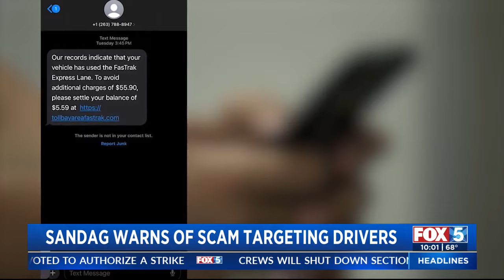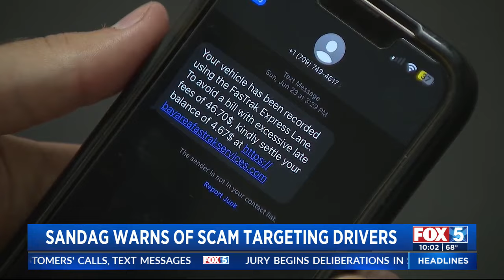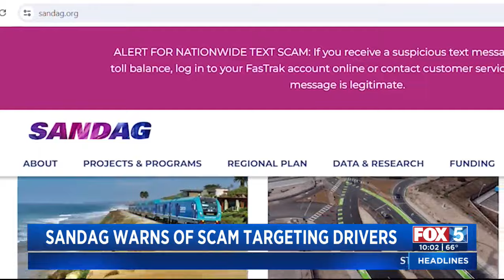Sandag warns of scam targeting drivers